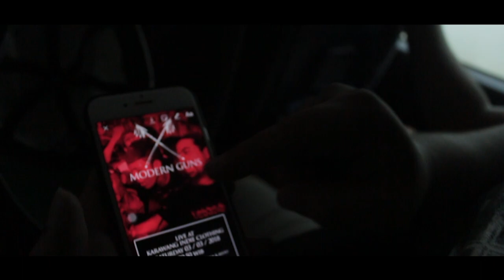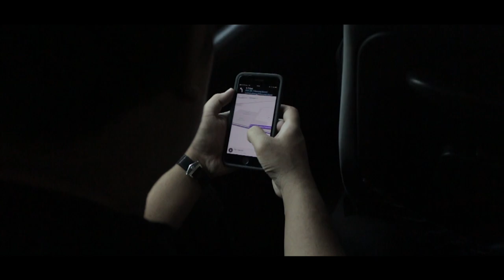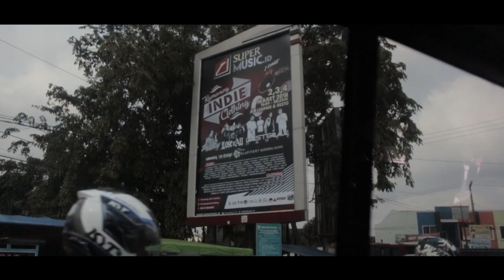Modern Guns Vlog #1 | Karawang Indie Clothing + 1st show with our new guitarist Aryo Saloko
Our 1st vlog enjoy guys !

video shoot and Edited by
LOKEY AUDIO VISUAL